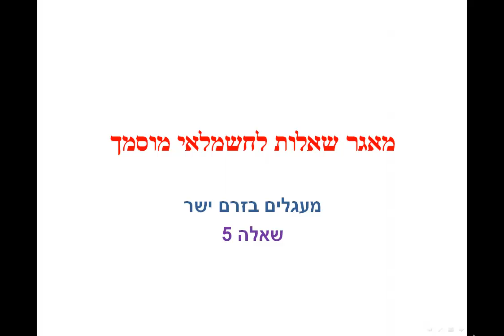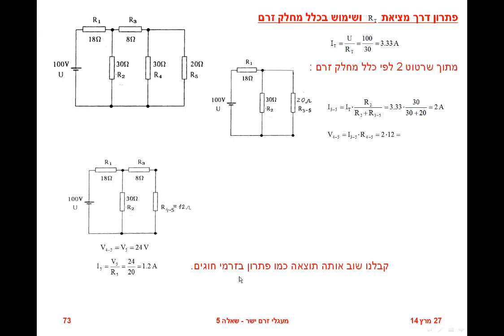חשמלאי מוסמך מעגלים בזרם ישר שאלה 5